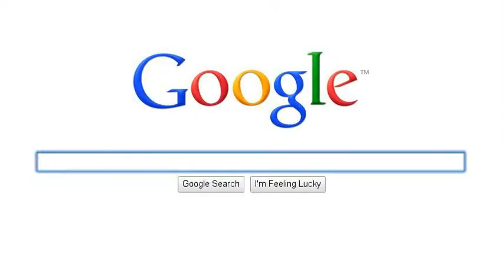Robert Matthews' Search Story